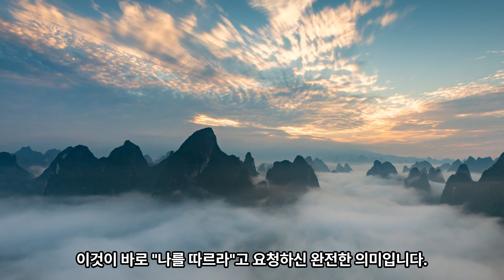예수가 지금 인류에게 위대한 스승이 된 비결 [#76 치유명상]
예수는 자신의 일생을 한 가지 큰 목적에 바쳤습니다.
그것은 바로 하늘 아버지의 뜻을 행하고 종교적 믿음으로 인간의 삶을 사는 것입니다.
(유란시아서 제196편 예수의 믿음)